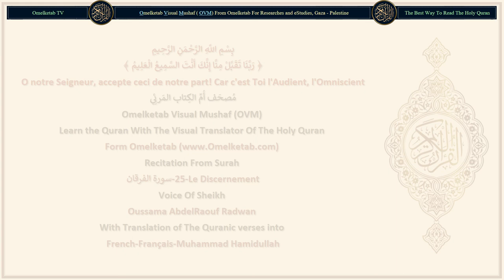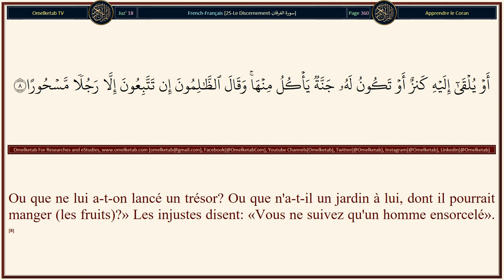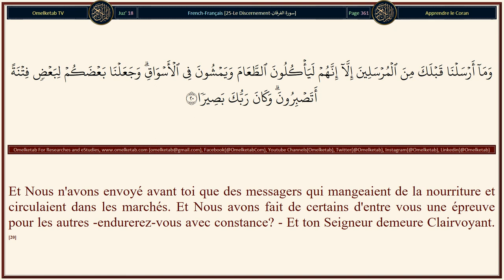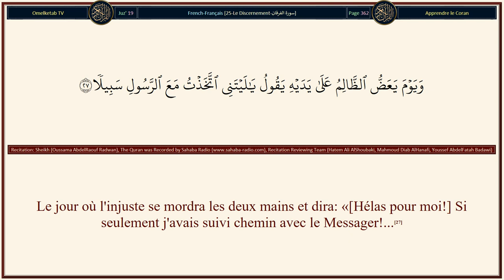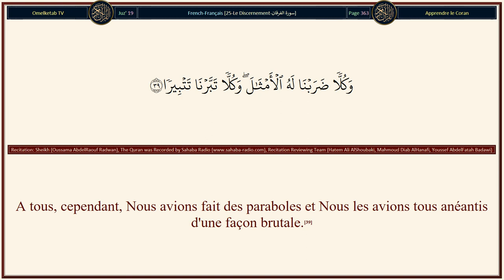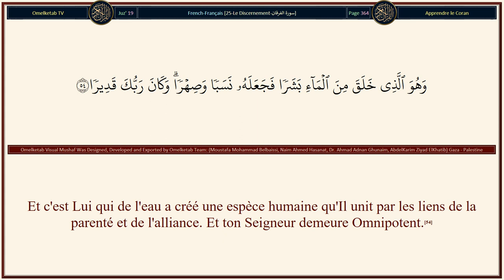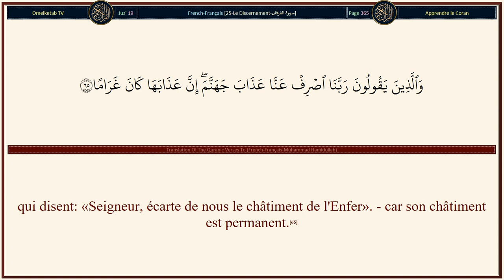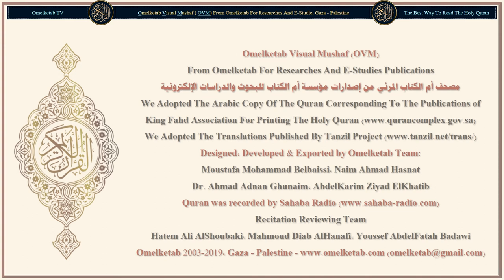25 Le Discernement سورة الفرقان French Français Muhammad Hamidullah Radwan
25-Le Discernement-سورة الفرقان-French-Français-Muhammad Hamidullah-Radwan... [N'as-tu pas vu comment ton Seigneur étend l'ombre? S'Il avait voulu, certes, Il l'aurait faite immobile. Puis Nous lui fîmes du soleil son indice,(45)puis Nous la saisissons [pour la ramener] vers Nous avec facilité.(46)Et c'est Lui qui vous fit de la nuit un vêtement, du sommeil un repos et qui fit du jour un retour à la vie active.(47)Et c'est Lui qui envoya les vents comme une annonce précédant Sa miséricorde. Nous fîmes descendre du ciel une eau pure et purifiante,(48)pour faire revivre par elle une contrée morte, et donner à boire aux multiples bestiaux et hommes que Nous avons créés.(49)Nous l'avions répartie entre eux afin qu'ils se rappellent (de Nous). Mais la plupart des gens se refusent à tout sauf à être ingrats.(50)Or, si Nous avions voulu, Nous aurions certes envoyé dans chaque cité un avertisseur.(51)N'obéis donc pas aux infidèles; et avec ceci (le Coran), lutte contre eux vigoureusement.(52)Et c'est Lui qui donne libre cours aux deux mers: l'une douce, rafraîchissante, l'autre salée, amère. Et Il assigne entre les deux une zone intermédiaire et un barrage infranchissable.(53)Et c'est Lui qui de l'eau a créé une espèce humaine qu'Il unit par les liens de la parenté et de l'alliance. Et ton Seigneur demeure Omnipotent.(54)Mais ils adorent en dehors d'Allah, ce qui ne leur profite point, ni ne leur nuit! Et l'infidèle sera toujours l'allié des ennemis de son Seigneur!(55)Or, Nous ne t'avons envoyé que comme annonciateur et avertisseur.(56)]

Surah Name: 25-Le Discernement-سورة الفرقان
Language: Arabic & French - Français
Translator